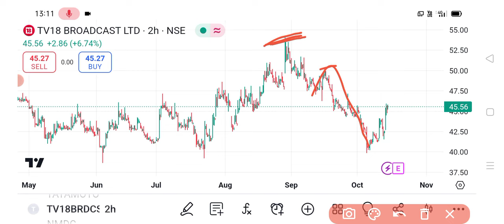Tv 18 broadcast share 🔥| Tv 18 broadcast share news | Tv 18 broadcast latest news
We neither take guarantee of profit nor stand responsible for any losses of any recipient.Hands on experience in the stock market will give you a better idea.